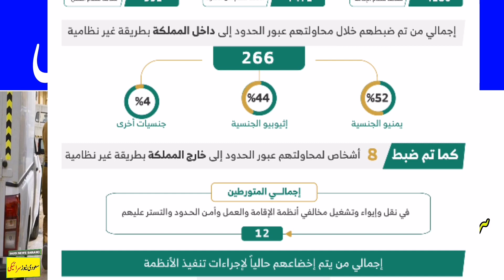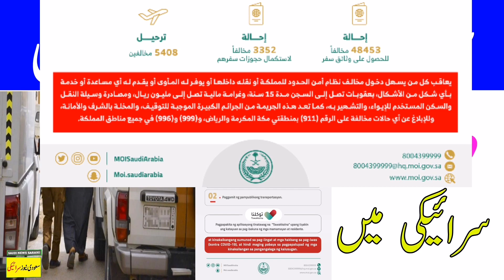The two most important news from the Saudi Interior Ministry